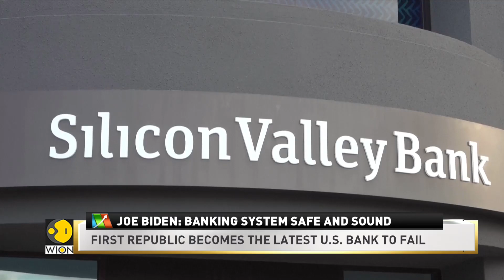US President hails sale of troubled First Republic Bank to JPMorgan | World Business Watch | WION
U.S. President Joe Biden on Monday welcomed the sale of first republic bank to JPMorgan. And assured Americans that the banking system in the country is "Safe and sound".